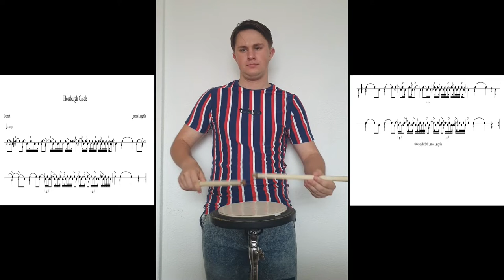Horsburgh Castle Pipe Band Drum Score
Play along with this video of Horsburgh Castle Pipe Band Drum Score. Be sure to use the toggle to slow the video down and learn as you go. You can download all of the massed band drum scores for free